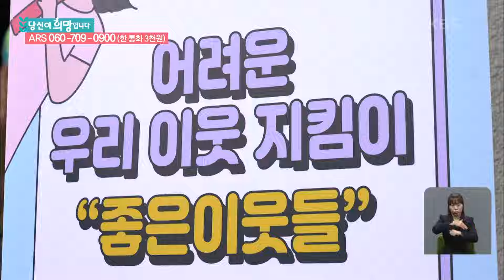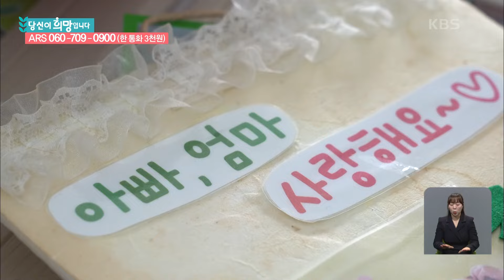어린 삼 남매를 위한 이웃 주민들의 따뜻한 손길 [특별 생방송 우리 아이 우리 미래 당신이 희망입니다] | KBS 241019 방송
어린 삼 남매를 위한 이웃 주민들의 따뜻한 손길